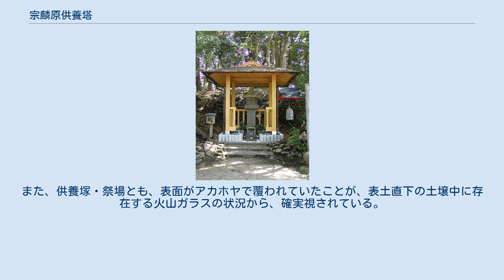宗麟原供養塔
宗麟原供養塔 宗麟原供養塔（そうりんばるくようとう）は、宮崎県児湯郡川南町にある供養塔である。
昭和8年（1933年）、国の史跡に指定された。
 天正6年(1578年)11月12日に、島津氏・大友氏と間で繰り広げられた九州争覇戦である「高城合戦（耳川の戦い）」の戦没者を、敵味方の別なく供養する目的で建立された六地蔵塔である。
建立の年月日は天正13年(1585年)2月彼岸（銘文より）。
建立の経費は、全て山田有信の負担したものである。
 供養塔の材料は、宮崎県清武産の硬質な凝灰岩が使われている。
明治期の廃仏毀釈の際には破却され、供養塔の東にある地蔵谷という谷の底に捨てられた。
地元の言い伝えによると、大正年間に地域の住民が現在の位置に戻したとのことであるが、正確な文献記録は残っていない。
 廃仏毀釈の名残として、六地蔵の全てが工具で損壊を受けている（小さい損壊では鼻を削ぎ落としている）。
その他の部品の欠損も著しく、現在の供養塔には基壇は全くなく、蓮弁には大きな破壊痕があり、六地蔵直下の高欄もない。
最上部の相輪-笠形も本来の物とは違う部品を間に合わせで載せていることが知られている（大正年間の復旧によるもので、史跡となった昭和8年（1933年）には既に今の状態であった）。
後年、地蔵谷の圃場整備の際に、本来の笠形らしき部品が発見されたが、届け出られることなく廃棄されている。
 供養塔の背後の供養塚は、80尺四方が板塀で囲まれ、南側に溝で囲まれた40尺四方の祭場が付属していたことが確認されている。
また、供養塚・祭場とも、表面がアカホヤで覆われていたことが、表土直下の土壌中に存在する火山ガラスの状況から、確実視されている。